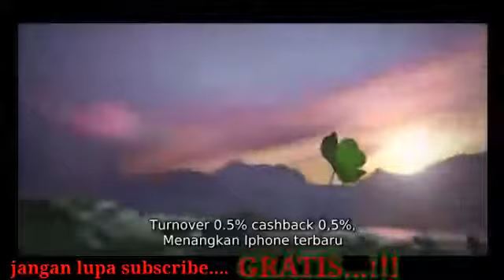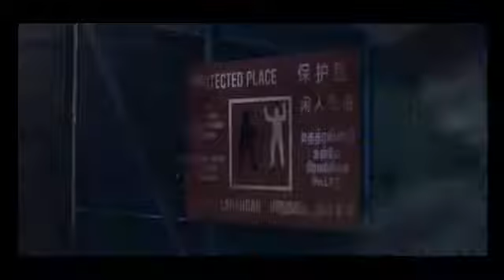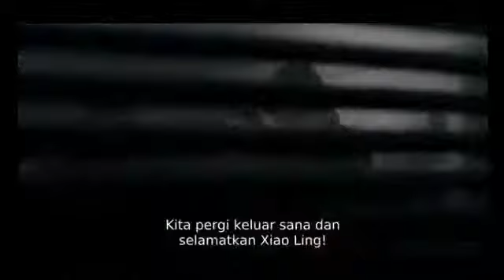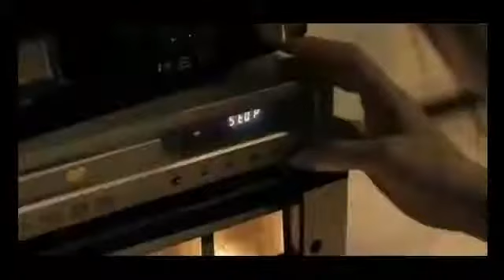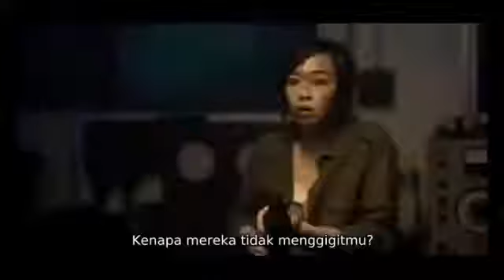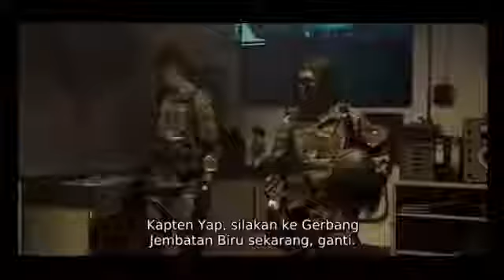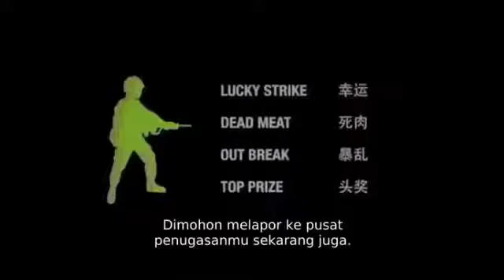Film Horor Lucu Sub Indo - Film Zombiepura (2018) Film Tv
Alur cerita singkat .
Zombiepura (2018) adalah film fitur pertama Jacen. Komedi horor ini berkisah tentang wabah zombie di sebuah kamp tentara yang terisolasi di mana seorang prajurit cadangan yang malas dan seorang komandan harus berjuang untuk bertahan hidup.